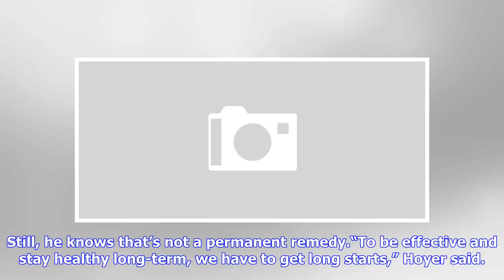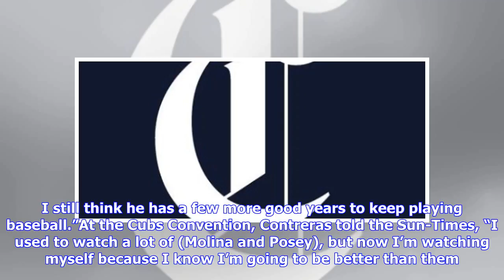Breaking News | Cubs hoping warmer weather with help starters' control woes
General manager Jed Hoyer isn’t about to jump to conclusions about the Cubs’ lack of clutch hitting and the short outings from starting pitchers that have resurfaced from last season. Hoyer believes his starters’ high walk rates, particularly those with normally good control and command, are attributable to the cold weather.“We have to wait until we’re playing in better (weather) conditions,” Hoyer said of judging control problems. “That said, the situational hitting is a work in progress awe ha...